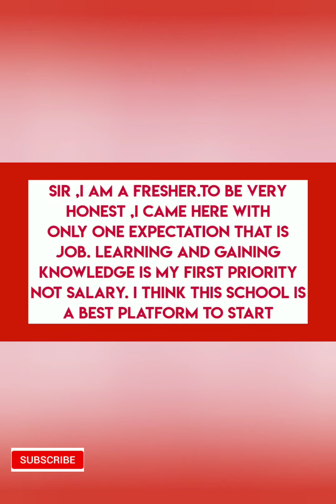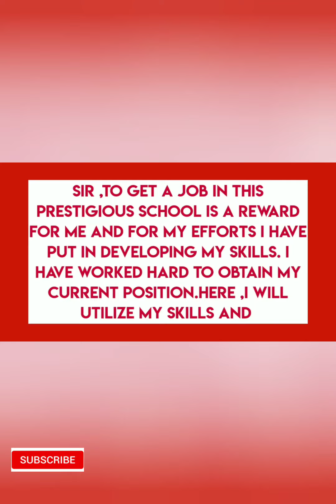What are your salary expectations? BEST answer for fresher's and experienced teachers